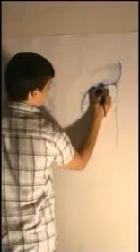Surrealist Watercolour Art Time-lapse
This was the second project I set up as a timelapse, I thought it might be a good idea to add some colour. Sorry about the shorts :)
Follow on Twitter @JamesHerbertArt

Music featured:
Ed Sheeran- The A Team